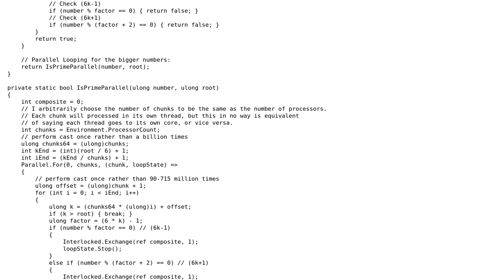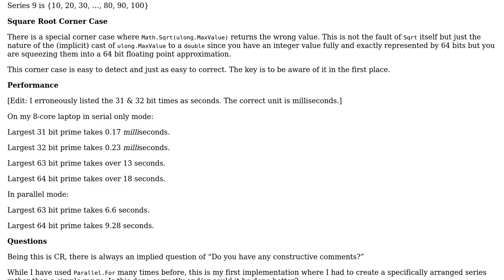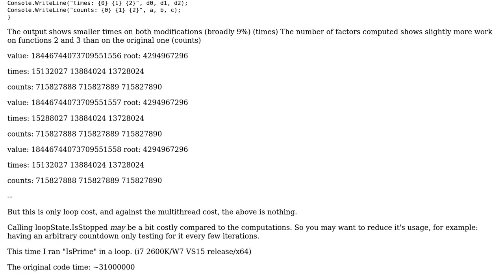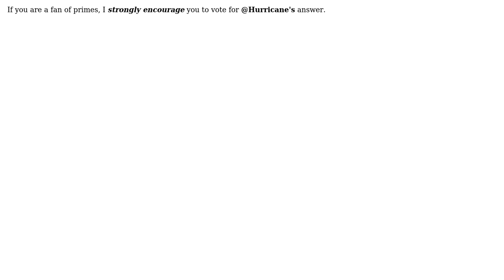Optimized ulong prime test using 6k+/-1 in parallel threads with C# (2 Solutions!!)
Optimized ulong prime test using 6k+/-1 in parallel threads with C#

With thanks & praise to God, and with thanks to the many people who have made this project possible! | Content (except music & images) licensed under CC BY-SA | Music | Images & others | With thanks to user Rick Davin user Hurricane and the Stack Exchange Network Trademarks are property of their respective owners. You are responsible for your own actions.